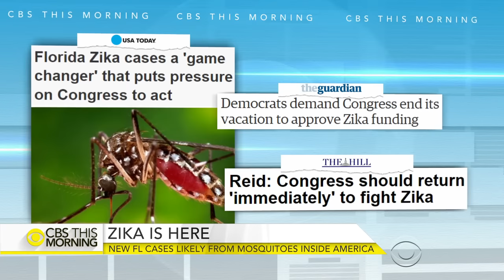Top NIH doctor on new U.S. Zika cases, Congress funding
In Florida, it is all but certain that four Zika cases came from local mosquitoes. Well over 1,600 travel-related cases are reported in the U.S. Meanwhile, Congress went on its summer recess without approving funds to fight Zika. Now Senate Democrats want members to cut their break short. National Institute of Allergy and Infectious Diseases director Dr. Anthony Fauci joins "CBS This Morning" from Bethesda, Maryland, to discuss the Zika threat.